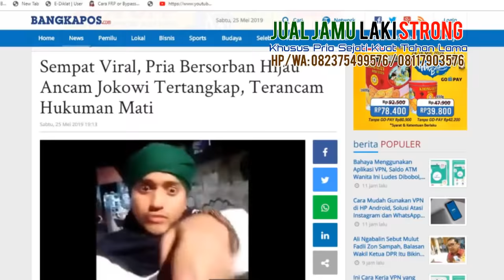PRIA BERSORBAN HIJAU AKHIRNYA DITANGKAP jokowi wiranto ujaran kebencian mengancam tindakan makar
berikut ini video sebelum dan sesudah diciduk

mengancam membunuh Presiden Jokowi.

Setelah menangkap pemuda yang mengancam akan penggal Jokowi, polisi kini menangkap seorang pria yang juga mengancam akan membunuh Jokowi.

Pria itu juga menghina Menteri Koordinator Politik, Hukum dan Keamanan (Menkopolhukam) Wiranto.

Kabid Humas Polda Metro Jaya Kombes Argo Yuwono mengatakan, pihaknya telah menangkap pria yang mengancam membunuh Presiden Joko Widodo (Jokowi).

Argo saat dikonfirmasi Kompas.com, Jumat (24/5/2019), mengatakan pihaknya baru Baru satu (yang ditangkap) yakni pria bersorban hijau.

Hingga saat ini, belum ada keterangan lengkap dari polisi terkait kronologi penangkapan pria tersebut.

Sebelumnya diberitakan, seorang pria yang mengancam membunuh Presiden Joko Widodo dan Menko Polhukam, Wiranto dilaporkan dengan pasal makar oleh Ketua Umum Negeriku Indonesia Jaya (Ninja), Suhadi.

Laporan Suhadi terdaftar dengan nomor laporan LP/3212/V/2019/PMJ/ Dit Reskrimum tanggal 22 Mei 2019.

Dalam laporannya, ia menyertakan barang bukti berupa rekaman video.

Pria bersorban hijau juga terancam hukuman mati seperti diatur dalam undang-undang tentang tindakan makar.